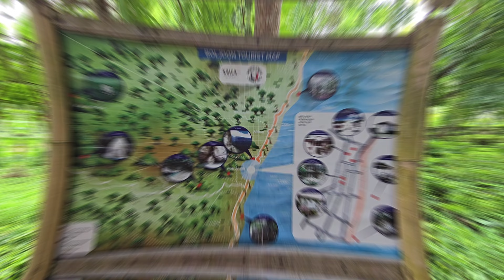Dayhag Falls | Boljoon Cebu Philippines | Scenic Tour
Dayhag Falls in Boljoon, Cebu, is a serene and picturesque natural attraction. Nestled in a lush, tropical forest, the falls feature cascading waters that flow into a clear, refreshing pool. The surrounding area is peaceful, with the sound of the water and the chirping of birds creating a tranquil ambiance. Visitors can enjoy a refreshing swim in the cool waters or simply relax and take in the beauty of the natural surroundings. The falls are a hidden gem in Cebu, perfect for nature lovers and those seeking a peaceful retreat.